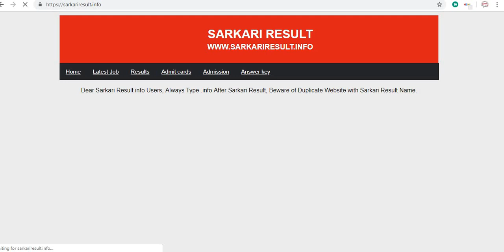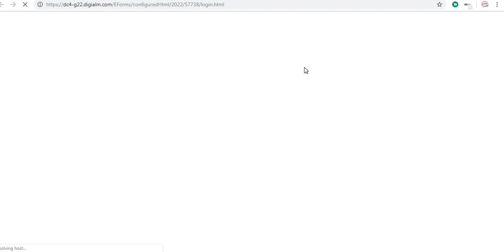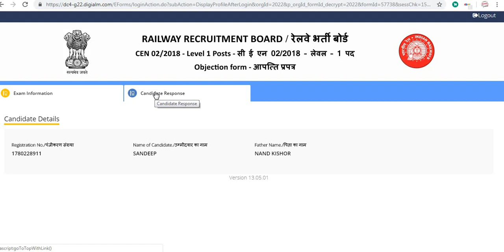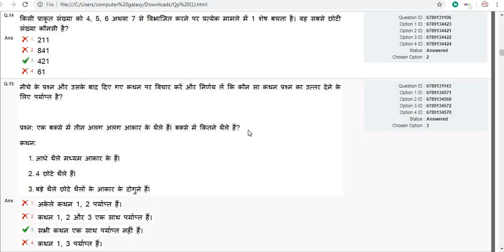RAILWAY GROUP - D 62902 POST ANSWER KEY // ANSWER KEY DOWNLOAD // CHEK NOW